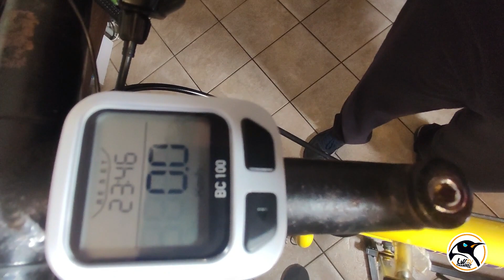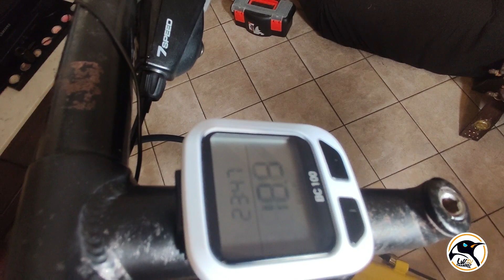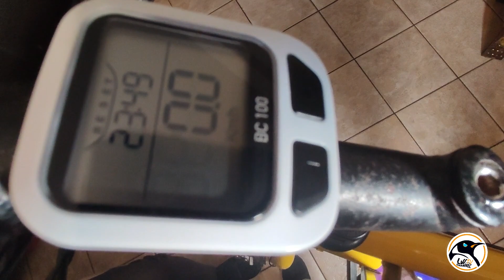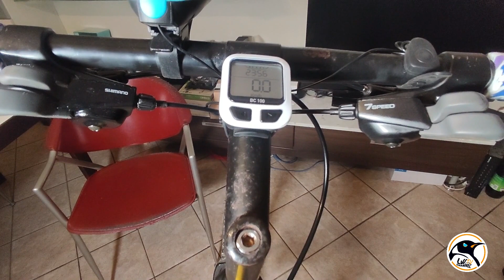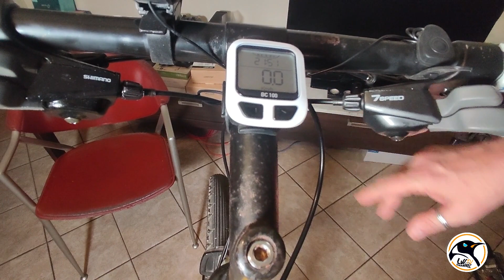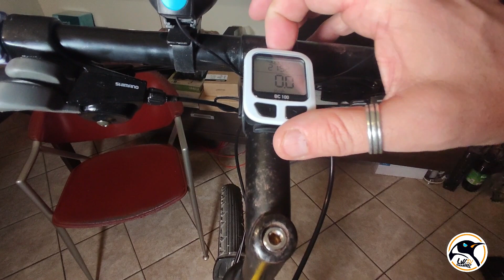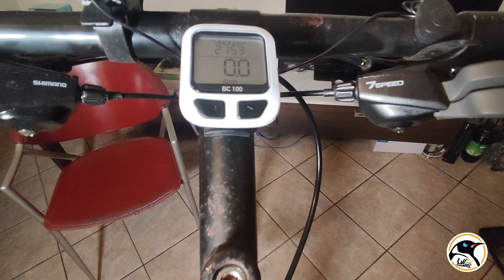Recensione e test con Gps Ciclocomputer Decathlon Van Rysel BC 100 (Btwin)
Recensione, montaggio, configurazione e test con Gps Ciclocomputer Decathlon Btwin BC 100 (Van Rysel)

Per iniziare a pubblicare dei video quando si è alle prime armi non è necessario investire tantissimo, ecco qui cosa utilizziamo noi per i nostri video:
Fotocamera Canon Eos 250 D per riprese
Videocamera Sony HDR-PJ410 HANDYCAM per riprese laterali e secondarie
Webcam per live e macro: Logitech C920 HD Pro Webcam
Luci: Neewer 2 Kit d’Illuminazione Luce 480 LED Bicolore Dimmerabile & Cavalletto
Microfono utilizzato nelle riprese
Microfono utilizzato nelle live: Neewer® NW-800 Professionale Microfono a Condensatore per Trasmissioni e Registrazioni in Studio
Treppiede leggero estensibile fino a 1,52 m, con custodia
Green screen utilizzato nei nostri video

Recensione e test con Gps Ciclocomputer Decathlon Van Rysel 100 (Btwin)